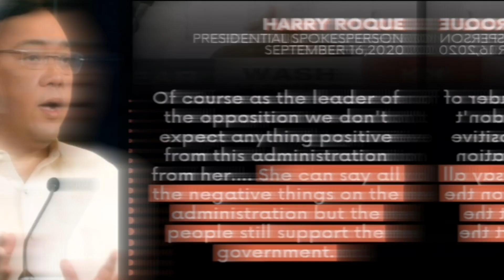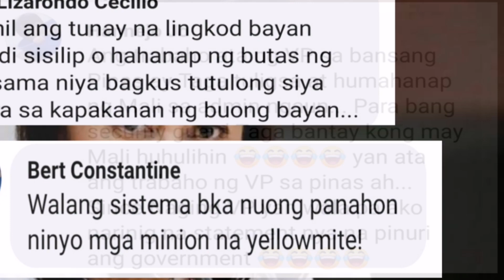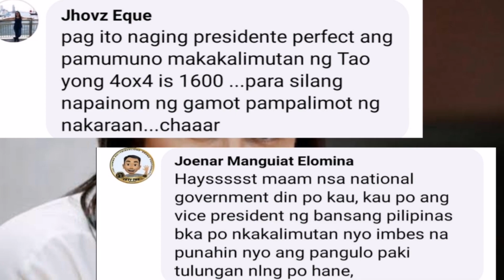SECRETARY HARRY ROQUE MAY BANAT KAY VP LENI ROBREDO!!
Latest news ngayon